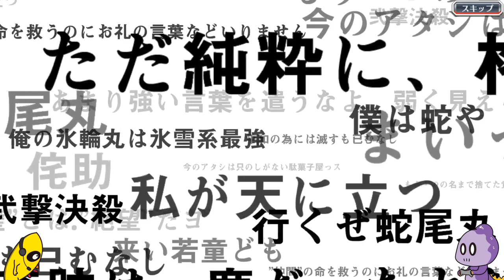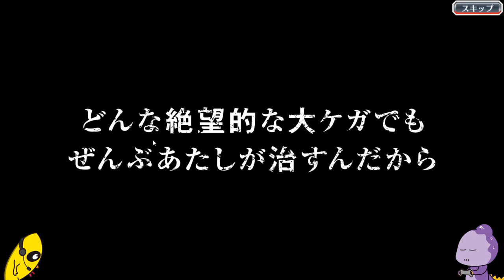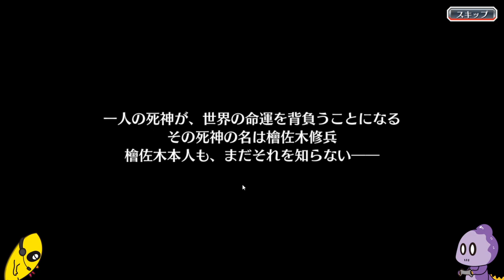大好きなBLEACHのガチャをいっぱい回すぞい！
チャンチョです。
みなさんはPS5買えましたか？
ぼくは気づいた時には手遅れでした。
PS4が出たときもこんな感じだったんでしょうか・・・。
もしこのままPS5が買えずに死んでしまったら後悔するだろうな～～。
ホントニ、ヤッパリ・・・ニンキナンデス・・・ネ・・・
チク・・・ショウ・・・
ホシカッタノニ・・・・・・

ブォォォォォォォォォォォォ！！！！！！